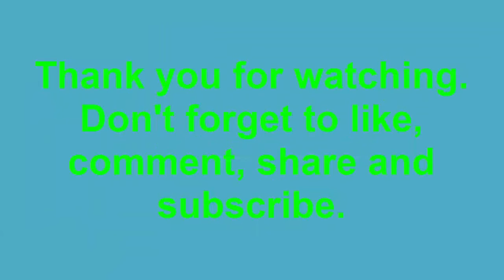Cut Pets Images - Cute Animals Images - AnimalsCLUB1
Welcome to Animals CLUB - the channel for the Funny Pets Video, Funny Animals Fails Compilation 2016. Here you will find video compilations of your favorite in real life.